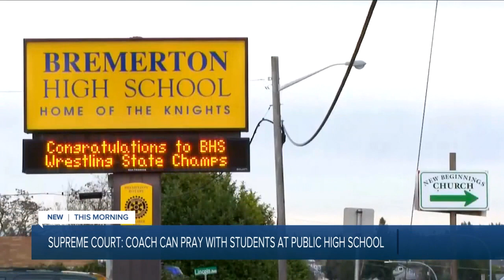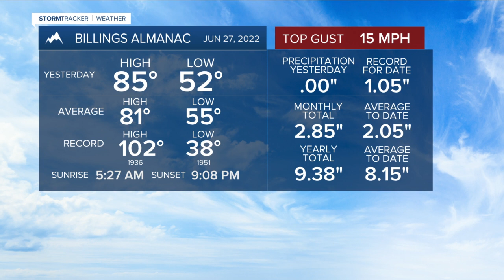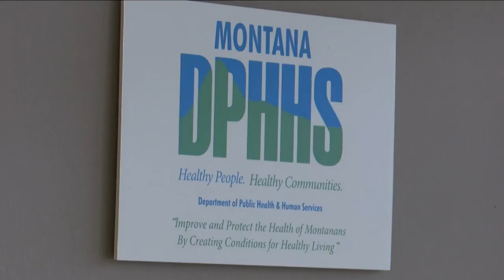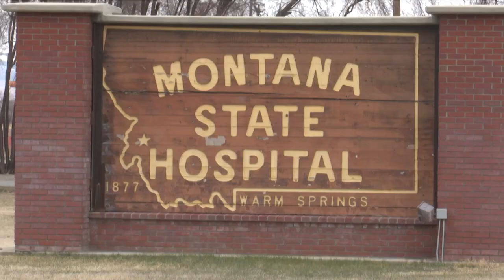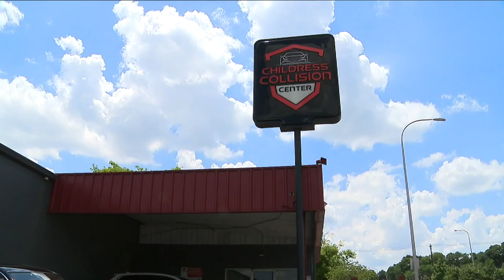Q2 Montana This Morning Top Stories 6-28-22